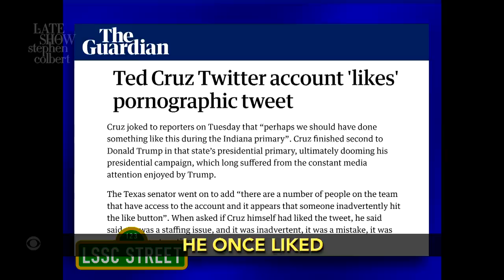Elmo Claps Back At Ted Cruz The Only Way He Knows How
Hopefully Ted learned his lesson after this one.